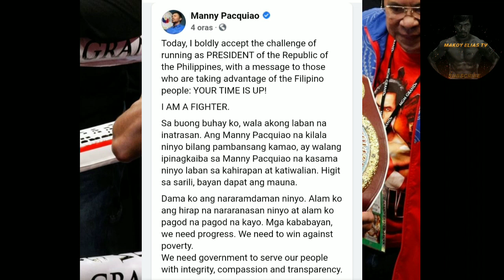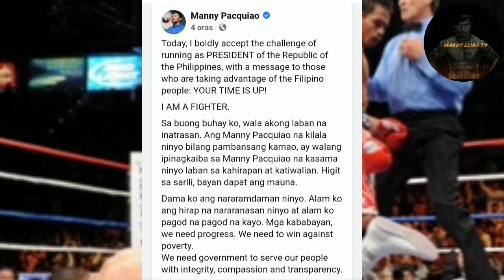Breaking news :Manny Pacquiao tatakbo ng Presidente ng Pilipinas.?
Videos and images were edited from the Google search.